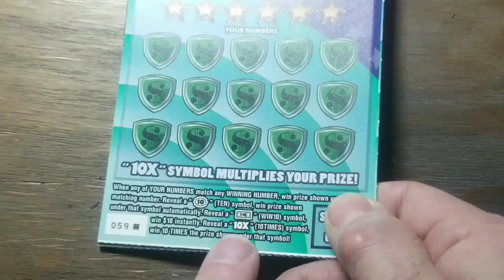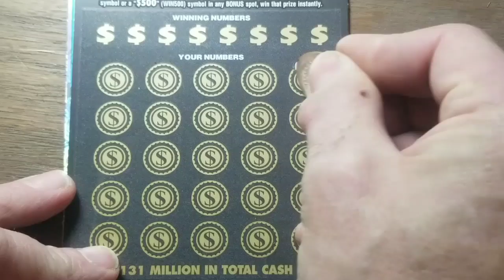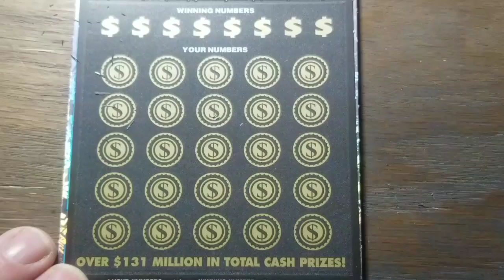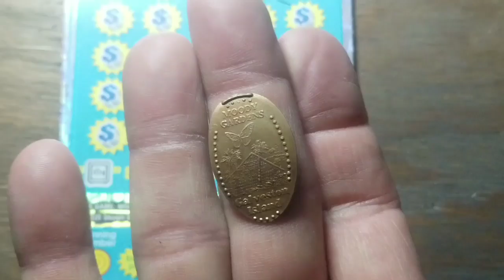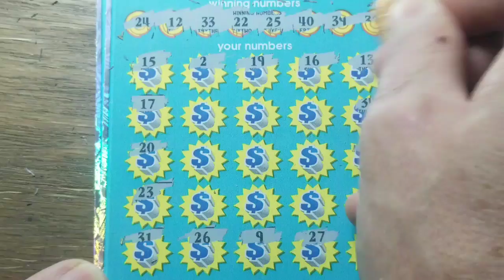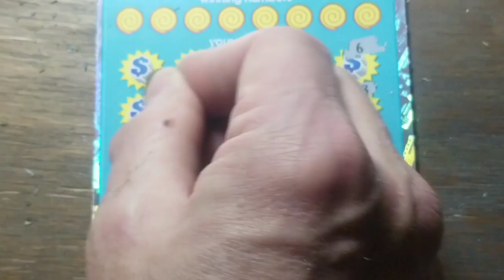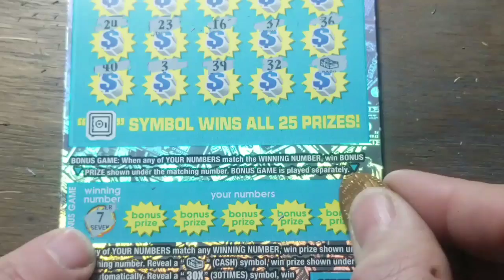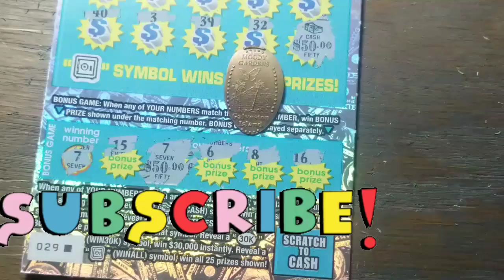$130 in end of the book Lottery scratch tickets .